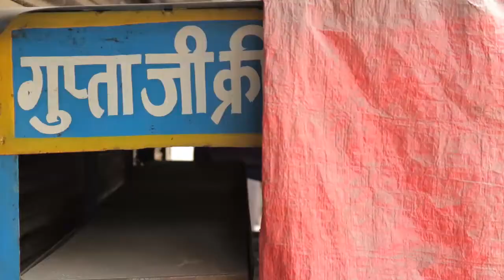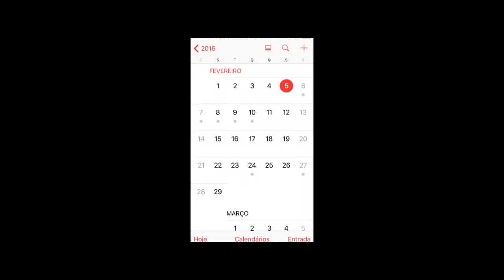INDIADOCSCHOOL - Episode 3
[WEBSÉRIE] Episode 3 - Igor Amin embarca em uma aventura na Índia e compartilha por capítulos sua experiência na terra do samosa, dos filmes de bollywood e mestres yoguis mais descolados do mundo. Toda terça e quinta, na TV Cocriativa.